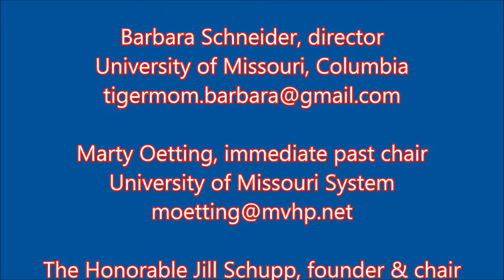Barbara McCaslin Vice Chair -Audrey Mack Executive Director - MISSOURI VETERANS HISTORY PROJECT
The Missouri Veterans History Project Boards of Directors and Advisory Committee See More Names Below ---

Melissa Wilding, chair
Missouri Veterans Commission

Barbara McCaslin, vice chair
Commerce Bank

Ken McKinney, treasurer
Kenneth A. McKinney CPA

L. Stephen Gaither, secretary
U.S. Department of Veterans Affairs

Jill Alexander, director

Isle of Capri Casinos

​Jeff Corrigan, director
State Historical Society of Missouri

Karen Mickey, director
Accelerated Wealth and Yevo Foods

Jon Sabala, director

Missouri Department of Mental Health

Barbara Schneider, director

University of Missouri, Columbia

Marty Oetting, immediate past chair
University of Missouri System

The Honorable Jill Schupp, founder & chair emeritus
Missouri State Senator

Advisory Committee

Ryan Cook
Single Source Web Design

Bob Fulstone
Veteran Advocate

Mike Hutchko
Warrensburg Site Coordinator

Katie Kilroy

Missouri Army National Guard

Kirk Klinger
Boonville Site Coordinator

Tom Maupin
VFW

​Carl Sherman
St. Louis Site Coordinator

Elson Williams, Jr.

Major Brands, Inc.

Audrey Mack - EXECUTIVE DIRECTOR - MVHP